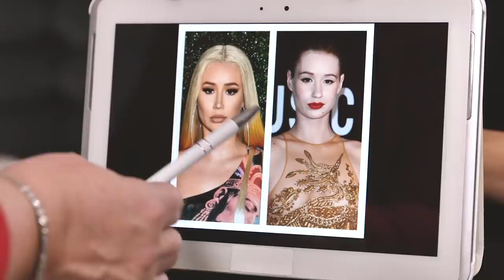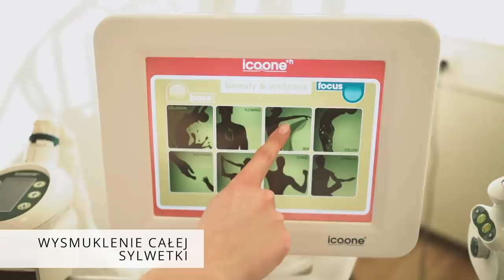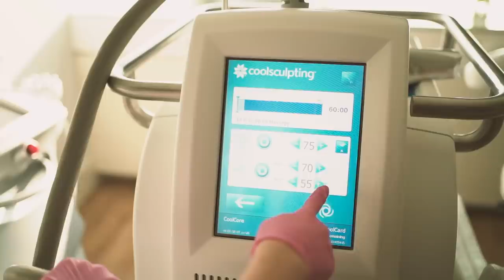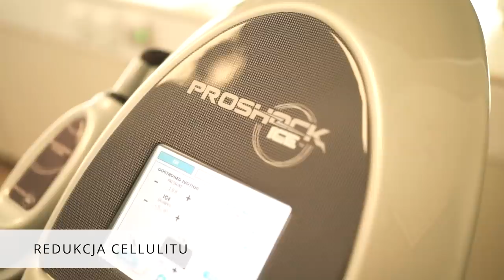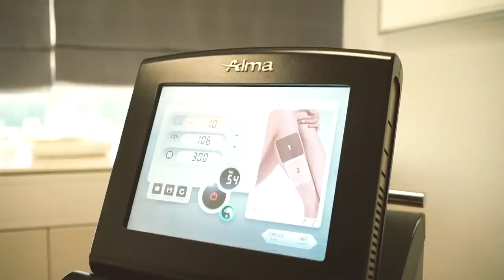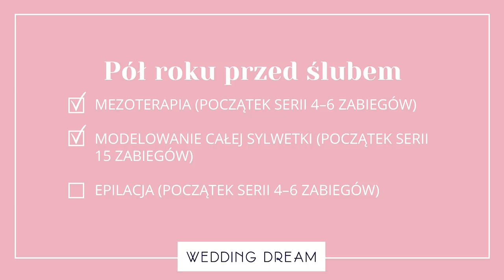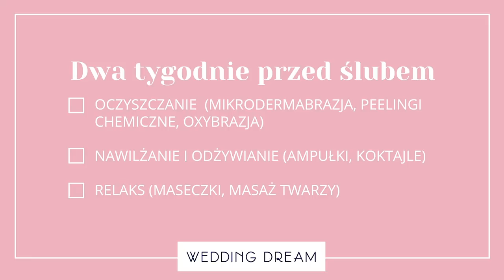Poznaj SEKRETY URODY hollywoodzkich gwiazd i wykorzystaj je PRZED ŚLUBEM!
Każda Panna Młoda marzy o tym, aby w dniu ślubu wyglądać i czuć się pięknie. Co możemy zrobić, żeby rzeczywiście tak było? Postanowiłam o to zapytać ekspertów z Kliniki Estetycznej Grupy Luxmed (jeśli ma się pojawić oznaczenie to prosze o informację). Mezoterapia, wolumetria, nici liftingujące, modelowanie sylwetki czy zabiegi bankietowe nie będą miały przed Wami żadnych tajemnic!